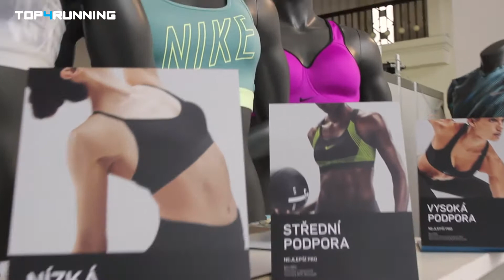Top4Running pop-up store na maratonském Sport Expo 2017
Navštiv nás na maratonském Sport Expu. Čeká na tebe top běžecký servis a pestrý program